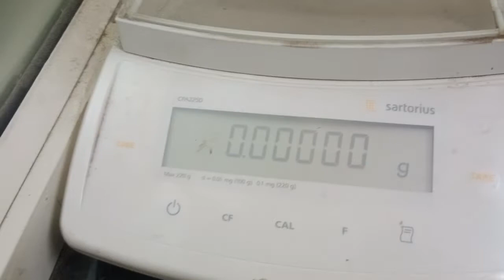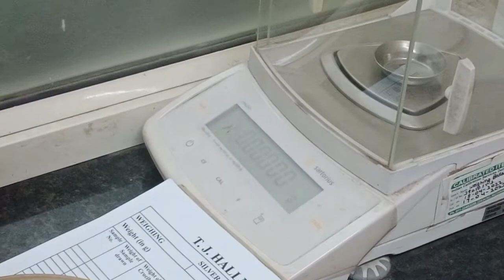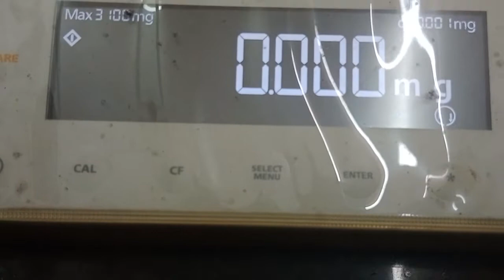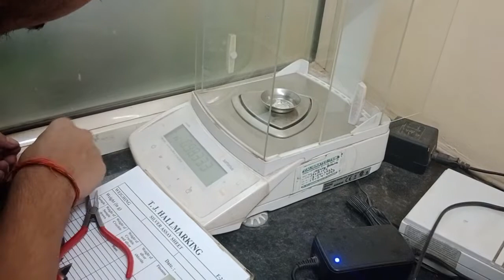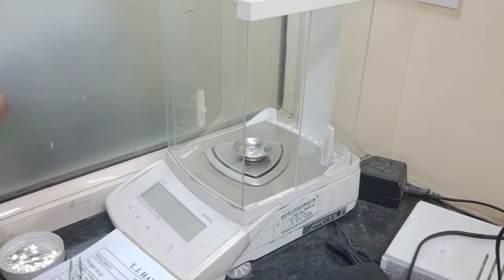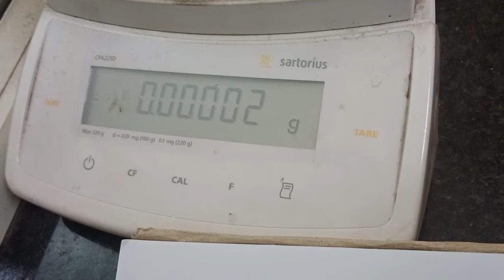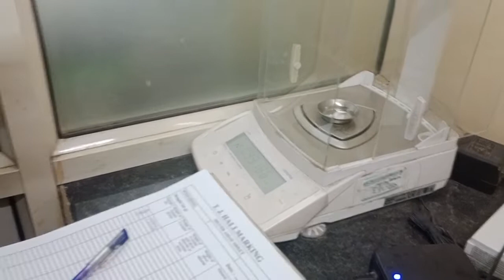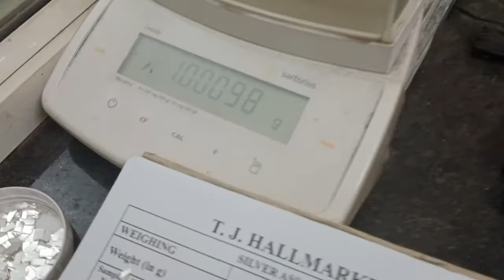How to Do Assaying of Silver as per IS 2113 by Gravimetric Method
Weighing of Silver on Semi Micro Balance during Assaying of Silver
INSTRUCTIONS FOR ASSAYING SILVER (GRAVIMETRIC METHOD)
• Prepare Dilute Nitric Acid (1:1 and 3:97)
• Prepare Dilute Hydrochloric acid (1:9 v/v)
• Weigh three nos. of 1 gm. each of sample accurately weighed up to 0.01mg
• Transfer each sample into a 250 ml beaker. Add 15 ml of Nitric acid( 1:1)
• Heat gently on a hot plate till the samples are completely dissolved
• Expel all nitrous fumes
• Remove the beakers from the hot plate
• Dilute the content to upto 100 ml with distilled water
• Add 20 ml of hydrochloric acid with continuous stirring
• Cover the beakers with watch glass and put them on the hot plate. Avoid boiling
• After 1 hour check with few drops of HCL for complete precipitation of silver
• Keep on the hot plate for at-least  two hours (preferably overnight)
• Remove the watch glass from the beaker while  washing with fine jet of distilled water ,wash down the walls of the beaker with distilled water and filter through sintered glass crucible using a vacuum pump
• Wash the precipitate 2-3 times with dilute nitric acid (3 percent)  and  then 5-6 times with distilled water
• Dry the sintered glass crucible with silver chloride precipitate in electric oven for 1 hr.
• Cool the crucibles in a desiccator to room temperature and weigh after 1 hr. Repeat the process till constant weight is maintained.

Silver (ppt.)= Mass in g of silver chloride x 752.6
                      Mass in g of the sample

how to test silver by gravimetric method
silver testing process
 weighing of silver sample during testing process of silver